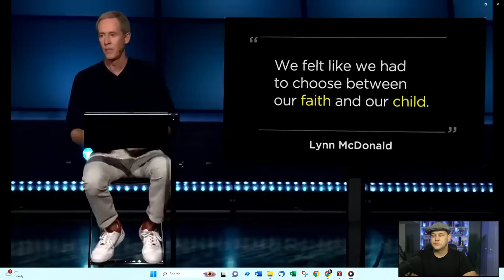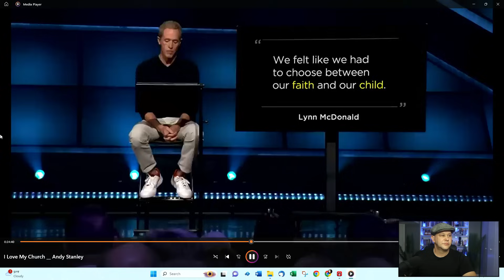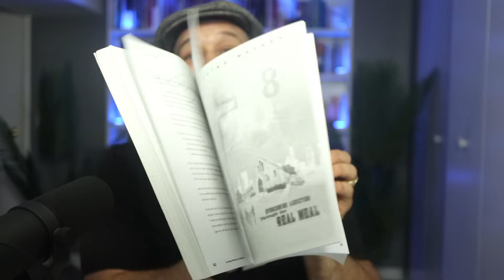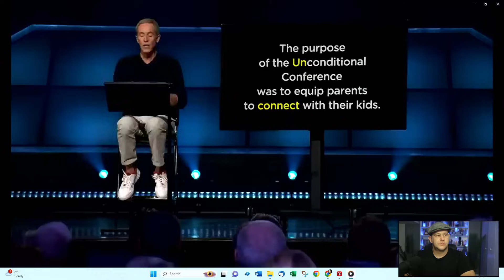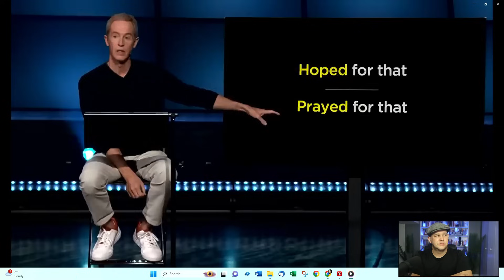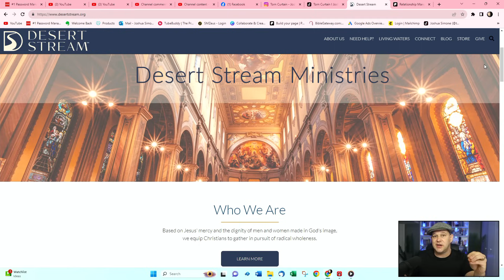Andy Stanley Unconditional Conference with LGBTQ Controversy Part 2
Andy Stanley Unconditional Conference with LGBTQ Controversy Part 2. This sermon will cover Andy Stanley's sermon "I Love My Church" at his church Northpoint Community Church on October 1st 2023 after the controversy from his Unconditional Conference 2023 his aimed to help Christian parents who have LBGTQ children. The conference was led by Greg and Lynn McDonald, who are founders of Embracing the Journey, a ministry birthed from their experience with having a gay child. According to the conference’s website, the MacDonalds “are passionate about helping parents embrace their journey where true healing can occur.” They use their two decades of “firsthand experience” to coach and counsel Christian parents with LGTBTQ+ children.

Andy Stanley sermon did stand for biblical values which is a step in the right direction. He stated that biblical marriage is between a man and a woman, he said, noting that every New Testament text addressing homosexuality teaches that it is a sin. “It was a sin then,” Stanley said, “and it is a sin now.” He said his church has always stood for the ethics laid forth in the New Testament on sex and marriage. And that sex should only happen in the context of marriage. He affirmed passages in the bible such as: Romans 1, 1 Corinthians 6, and 1 Timothy 1.

This caused Albert Mohler Southern Baptist Theological Seminary president to criticize Stanley on his podcast. He was critical because Andy invited two gay men as speakers at the event. The speakers were Justin Lee and Brian Nietzel, whom Stanley described as “two married gay men” who are also “Christ-followers today.” They were invited to speak—and had spoken at previous North Point Church gatherings. By being in such a union, Lee and Nietzel are living in ongoing, unrepentant disobedience to Christ. Andy Stanley seemed to defend this decision making it worse. Ask Dr Brown or Michael Brown also made calls on Andy to repent and make his views clear. He said Andy refused to do so for several years.

I commended Andy for standing for biblical truth. For having a great heart of compassion. And for him be willing to take on the LBGTQ conversation. But as Ask Dr Brown states: "We have have hearts of compassion but backbones of steel". Andy has the heart of compassion. But he seems to have lost some degree of standing for the truth at face value. Andy said that Jesus drew circles and included everyone. Where many in Christianity today draw lines of exclusion.  I think Jesus wants all to come to him. We should come as we are. But God doesn't want to to stay as we are. We are supposed to come up to his level. There seemed to be hints in Andy's sermon that he didn't think gay people could change and possibly they are born that way. However homosexuality is no different then any other sin. We can turn from that sin and be healed by Jesus. I questioned Andy bring ing two gay man to the conference as speakers. I think he could have used some people who have come out of the lifestyle and are on the other side of the journey

I gave an example of ministry that that helps people get healing and come out of the lifestyle to go into heterosexual relationships.

😎About Josh:

🏫Education:
Studied Inner Healing and Deliverance at Orbis School of Ministry Run by Ken Fish

⛪Ministry Experience
A ministry leader in Inner Healing and Deliverance
Leading in Street Outreach and Social Media in my current church